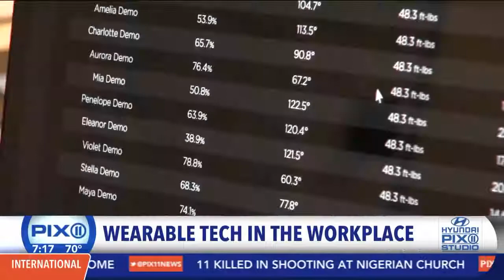Wearable Tech in the Workplace: StrongArm Tech @ PIX 11 News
FULL TRANSCRIPT:

“For a level of athletes now, a Brooklyn company is actually using it to help people avoid getting hurt at work. PIX 11’s Joe Mauceri explains more from the Hyundai PIX 11 studio at Barclay Center.”

Joe Mauceri:
“For the team over at StrongArm Technologies, they’re not blue collar workers, they’re industrial athletes and now that team is using the latest technology to try and make sure that each of those athletes work smarter and safer.”

Sean Petterson, CEO & Founder:
“There’s a certain subset of workers that really do wake up in the morning at 4am so they can stay in shape, so they can go to work, hit the gym after work, and it’s a lot of time to take care of their kids because they have to keep up with their bodies. And they’ll do that for decades on end so they stay relevant inside of the workplace – don’t get hurt – and it’s a level of rigor. That mentality, that kind of rough hardness that we really like to respect and work for and that’s where ‘Industrial Athlete’ makes a lot of sense.”

Joe Mauceri:
“Sean Petterson grew up in a blue-collar family. By 12 years old, he knew how to lay an entire roof by himself, so he knows the day in and day out toll that type of work can have on your body, which is why he created StrongArm Tech. The company uses its FUSE platform to collect data from the movements of blue collar workers and suggest modifications to keep those workers healthy. It’s already being used in places like warehouses and airport runways.”

Sean Petterson:
“So, instead of giving you just basic performance statistics, which we’ll do, we’re going to be able to create a profile around what you’ve done throughout the day and tell you ‘you’re very likely to get hurt’ and ‘these are some potential solutions to avoid that incident.’”

Joe Mauceri:
The Economic Policy Institute says workplace injuries and illnesses cost U.S. businesses 250 billion dollars a year. So StrongArm Tech uses that data to create products that help prevent injuries, products like their exoskeleton which tells the athletes when they’re bending the wrong way. And the team right here at Barclays Center puts the product to good use every time they switch the venue from court to rink.”

Athlete Testimonial:
“Most people, when they lift, they lift wrong. And with having this on, it makes you lift correct.”

Sean Petterson:
“That’s the real transition for us. When you can hand someone a prototype, and they think it’s crazy, and then by the end of the week, they don’t want to give it back.”

Joe Mauceri:
“And the team over at StrongArm Technology says it hopes it can use the real-time data from the FUSE program to completely eliminate back injuries for their industrial athletes in the near future. Reporting from the Hyundai PIX 11 studio at Barclays Center, I’m Joe Mauceri.”